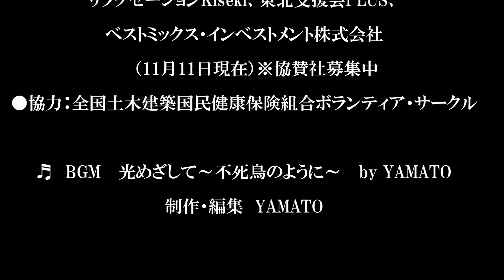フェニックス救援隊と愉快な仲間たち（房総半島編）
台風１５号、１９号で大きな被害を受けた房総半島で応援ボランティアをしているフェニックス救援隊とその仲間達をフォトスライドショーにしてみました。
一緒に活動頂ける方を随時募集しています。

【参加して、復幸支援！！】
フェニックス救援隊は、復幸支援活動の一環として、
 今年も『フェニックス・クリスマス・チャリティー・トーク&コンサート』を開催します。

日比谷図書文化館コンベンション・ホール

●プログラム
①『我が国初の災害救援助成金事前登録制度について』読売光と愛の事業団
②トーク
『災害を生き抜くために』アルピニスト 野口健 氏
③歌『花鳥風月～絆～』シンガーソングライターYAMATO
④クリスマスプレゼント大抽選会

●参加費
 前売り2000円　 当日2500円

●チャリティー
会場費を除いた全額を災害救援活動に寄付

(200名様、事前申し込み制)

●主催：NGO災害救援チーム　フェニックス救援隊
●共催：一社フェニックス災害支援機構、DPLS JAPAN
●後援：読売光と愛の事業団、認定NPO法人ピークエイド
●協賛：KEEN、楽天投信投資顧問、土屋輪業、
リラクゼーションKiseki、東北支援会PLUS、
ベストミックス・インベストメント株式会社
　　（11月11日現在）※協賛社募集中
●協力：全国土木建築国民健康保険組合ボランティア・サークル

♬　BGM　 光めざして～不死鳥のように～　 by YAMATO

制作・編集　YAMATO